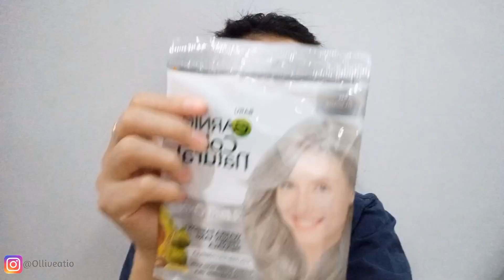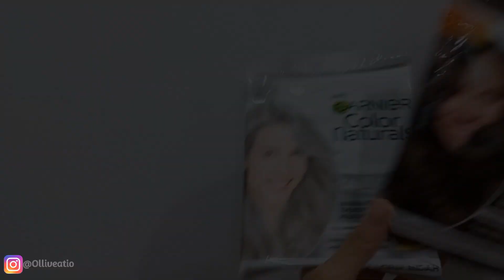CAT RAMBUT SENDIRI - GARNIER GOLDEN BROWN & ASH BLONDE TANPA BLEACHING ‼️JADI APA PROK PROK PROK 👏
THANKYOU for loving me❤️✨️